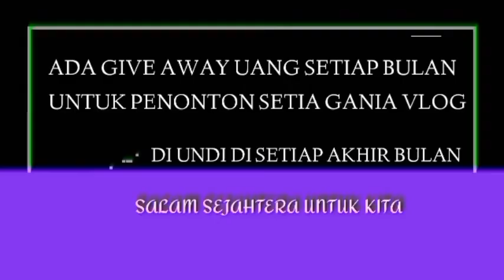INFORMASI GEMBIRA HARI INI RABU 13-15 DESEMBER KPM PKH BPNT YANG PUNYA ANAK SEKOLAH ADA INFO PIP